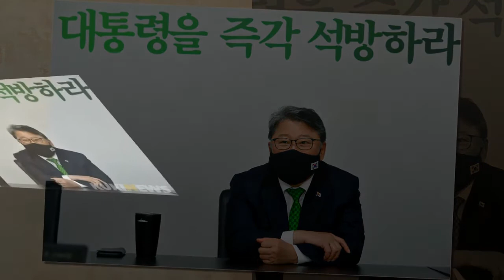윤석열, “朴 불구속 수사” 발언에… 조원진 “까마귀 고기 드셨나”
조원진 우리공화당 대표. 사진=박효상 기자

[쿠키뉴스] 조현지 기자 =우리공화당 조원진 대표가 윤석열 국민의힘 대선 예비후보의 ‘박근혜 전 대통령 불구속 수사’ 발언을 놓고 “정신없는 말”이라고 강하게 비판했다.

조 대표는 9일 보도자료를 통해 “윤 후보가 박 전 대통령 구속 수사에 반대했다고 말했다니 무슨 정신없는 말인가”라며 “예나 지금이나 거짓말 짜 맞추기에 변한 게 없다. 문재인 정권의 ‘내로남불’을 제대로 배웠다”고 질타했다.

앞서 윤 후보는 최근 국민의힘 의원들과 만난 자리에서 “나를 비롯해 박영수 특별